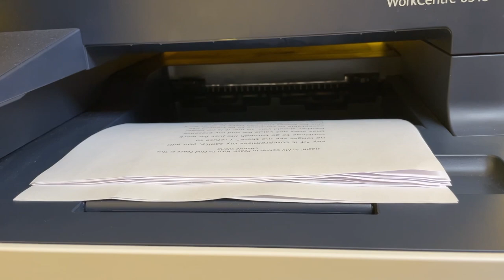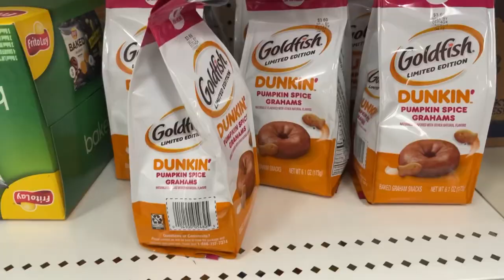Take My 🍞🍰 For Self Care • Beat The Gloom, Straight Hair Routine & MORE! | CEH and Self Care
Hey CareTakers!

For some reason I want to call ya’ll that. So we will see if it sticks 🤭 lol. Whether you are here watching for self care purposes, a legit caretaker, or just a good person in general I consider that phrase to be one that is great to be called.

Anyway, this vlog is one that I took time for myself and did my self care activities. Which are shopping and talking to ya’ll. Oh and I am trying to switch it up hair style wise. I know the bun with the curl strands are iconic but I need a break from the maintenance for the cold months!